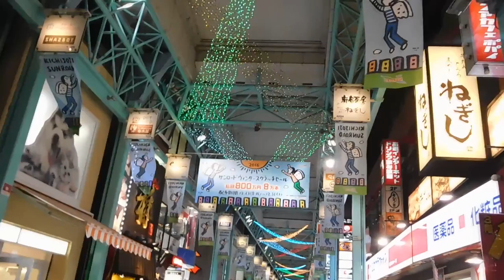DSCN0003クリスマス20161220 吉祥寺 吉祥寺駅前 サンロード アーケード街